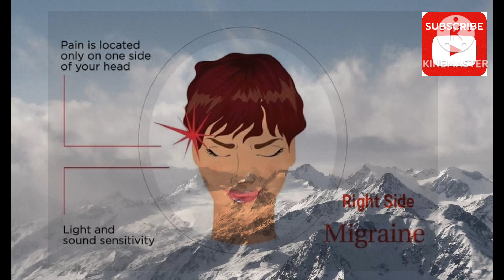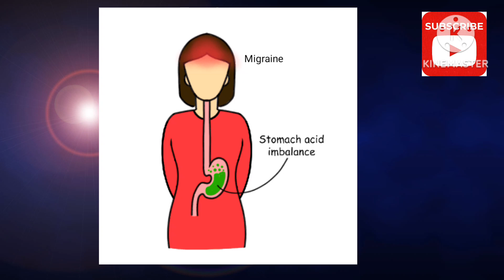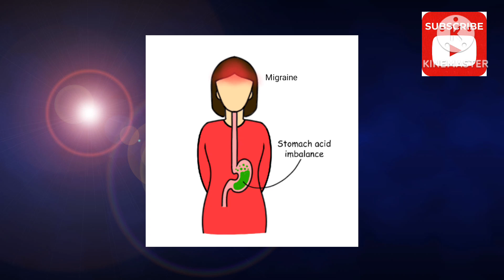Migraine Pain Treatment with Homeopathic Medicine by Dr Muhammad Zubair Arain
Assalam-O-Alikum!
Is video main ap ko btaya jaye ga k Migraine Pain Matlab Adha Sar ki Dard kia hoti ha is ka homeopathic main kia treatment ha our is ki Homeopathic Medicine kon si ha.
Adha sar ki dard buth hi shadid hoti ha ya dard itni shadid hoti ha k mareez ko is k sath vomting aa sakti ha .
Is k hona k asal causes abi tak unknown hain lakin kuch factor hain jo dakha jaty ha k migraine pain k mareez main aksar paye jaty hain.
Aj hum is video main wohi factor btayain ga.
Our migraine ki homeopathic medicine batayin ga.
Migraine k sing and symptoms b btaian ga.
To video mukamal dakhain our apni information main izafa karain.
Homeopathic Medicine For Migraine.
1.Sanguinaria 30 2drops 3times a day
2.Spigelia 30 2drops 3times a day
3.iris vers 30 2 drops 3 times a day

Consultation Fees:-
Rs:1000 From Pakistan|| 10USD (out side Pakistan)